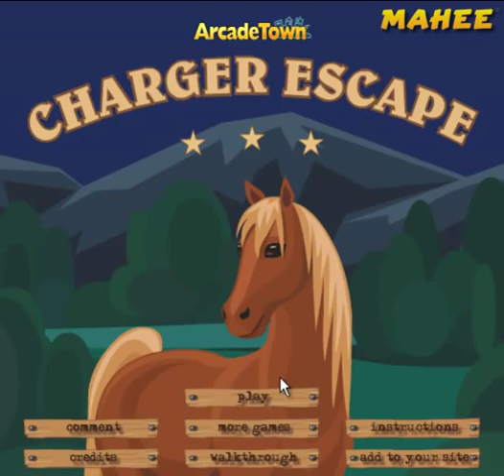Charger Escape - video walkthrough by MAHEE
in the adventure game Charger Escape.